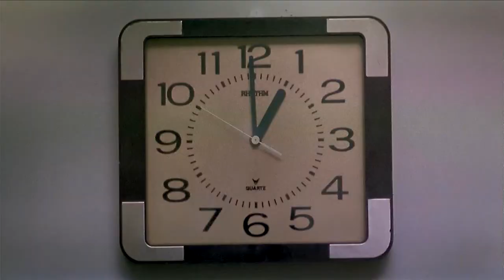(Screen Shot) Final Justice (1988) เฉ่งไอ้คุณโป พ.ศ.2531